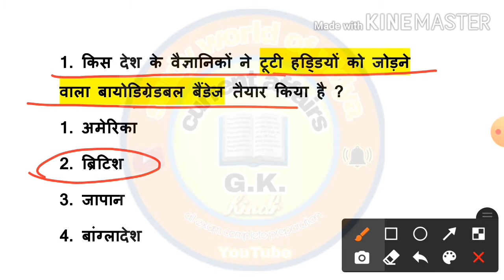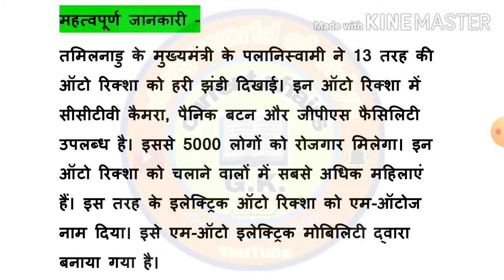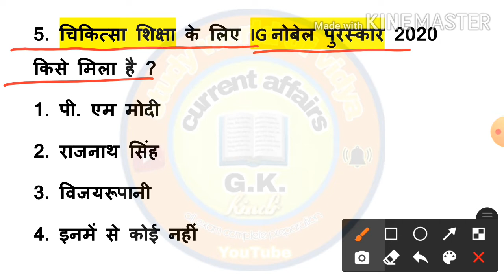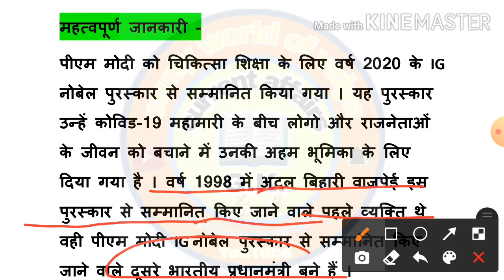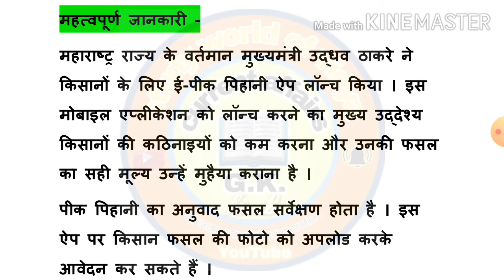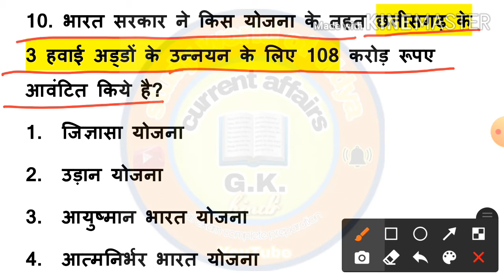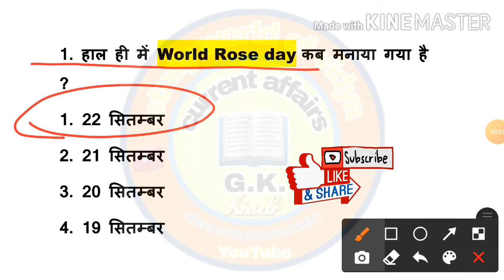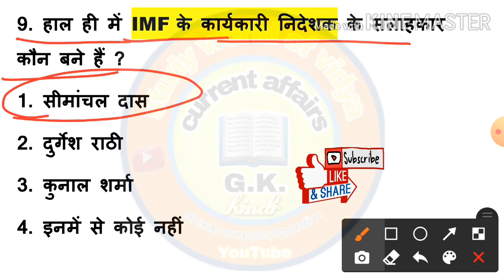Next Dose #76 | 24 September 2020 Current Affairs |Currency Affairs In Hindi | Daily Current Affairs